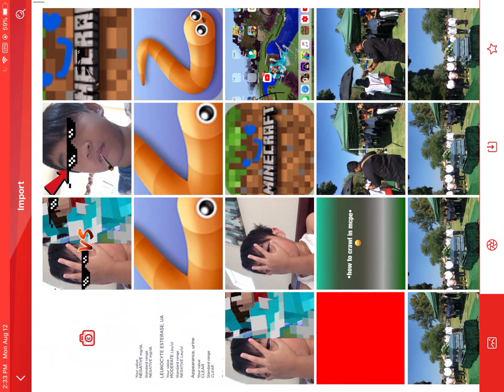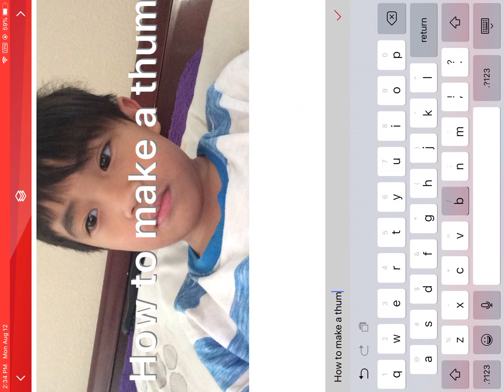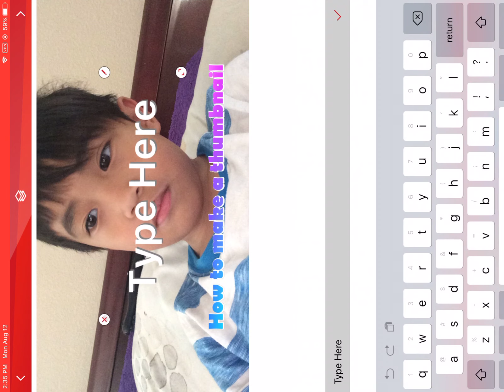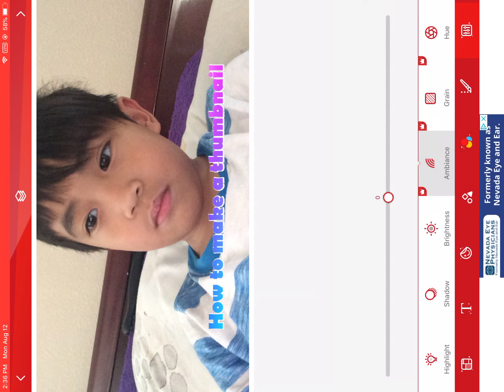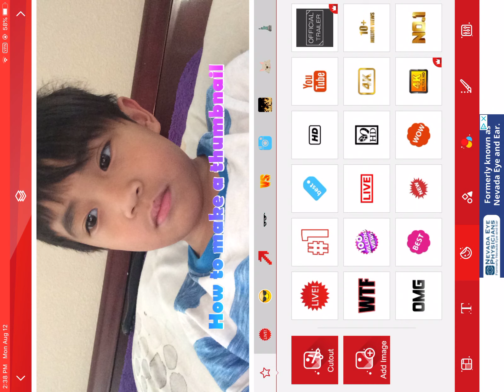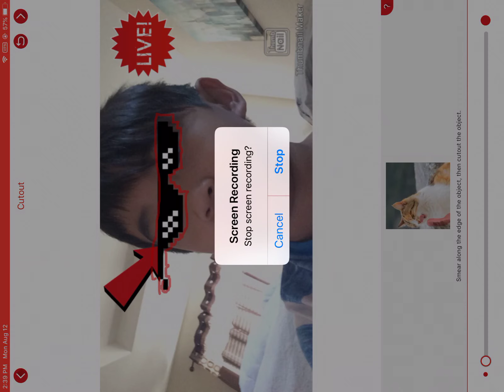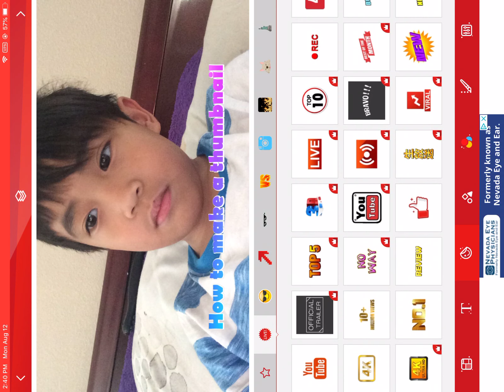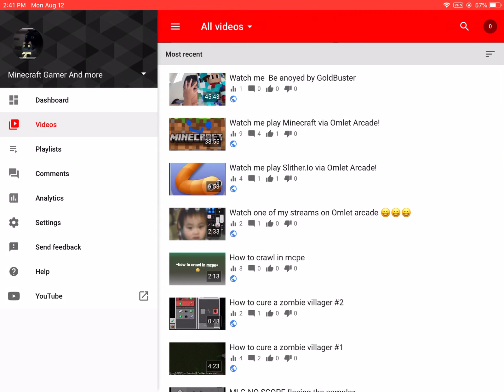How to make a thumbnail for YouTube